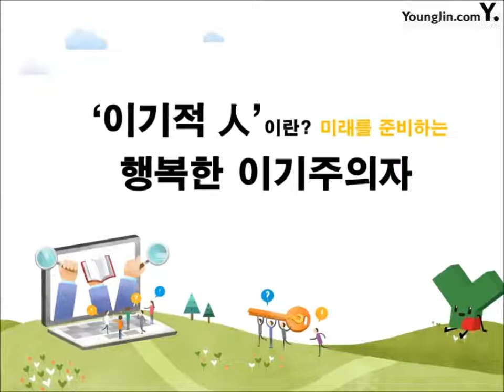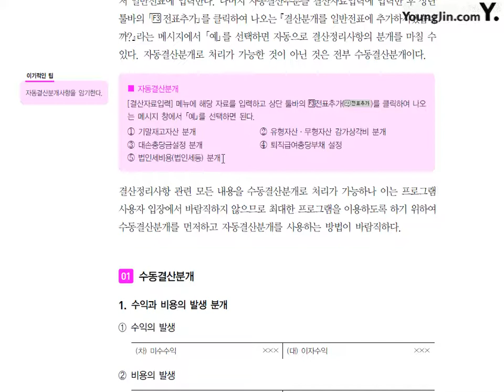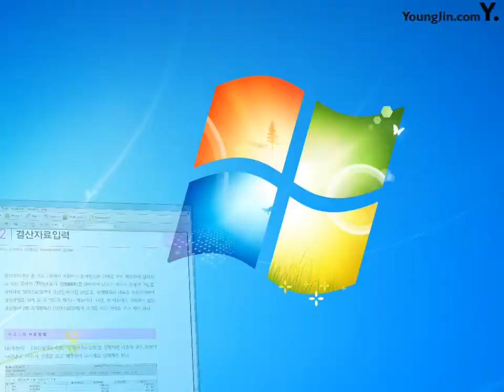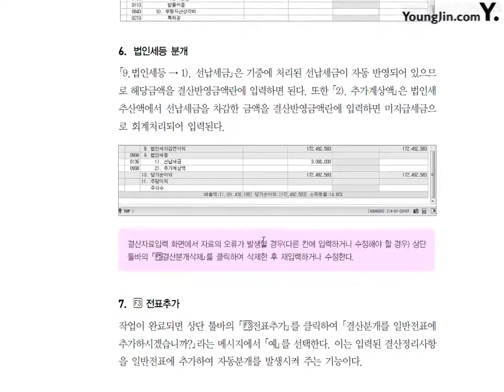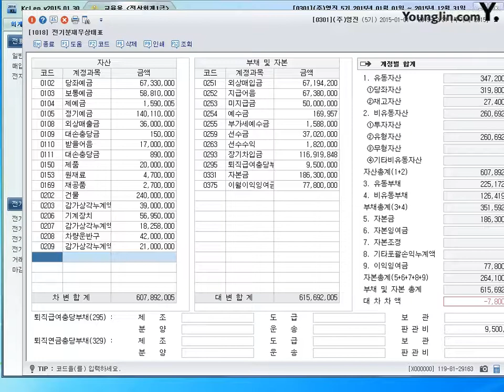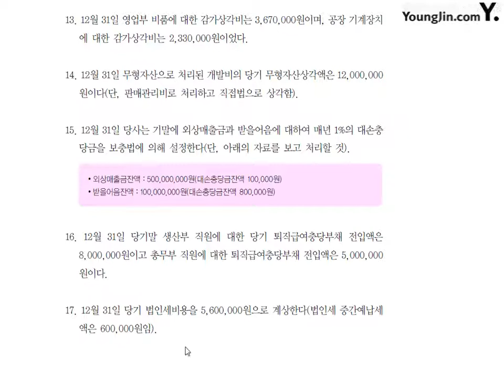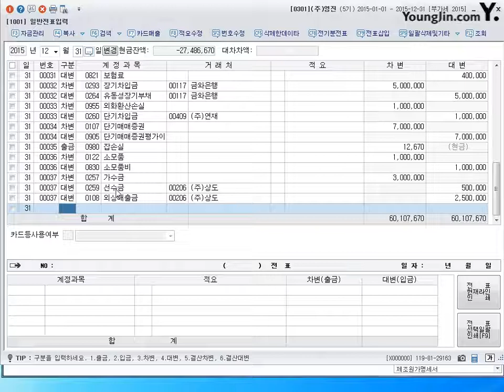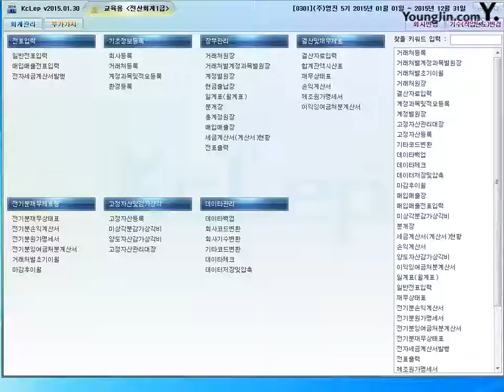제52강 결산및재무제표